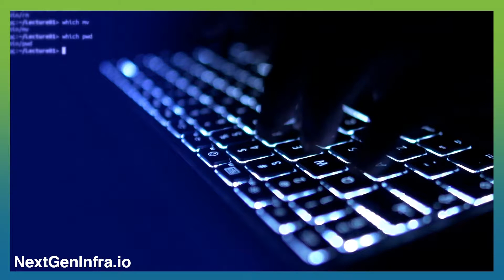Big Carriers look to Telco Cloud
Telco Cloud is entering an exciting phase -- actual execution.

AT&T is the flagship customers for Microsoft's Azure for Operator Distributed Services  and already tens of millions of users are being supported.

What does carrier-grade Telco Cloud really entail.  Here is *Microsoft's* *Shawn Hakl* to explain.